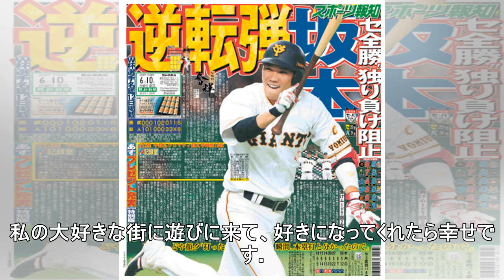紅白から半年…ＳＨＩＳＨＡＭＯが仙台で２０００人総立ちライブ